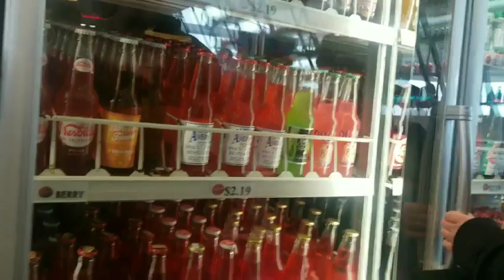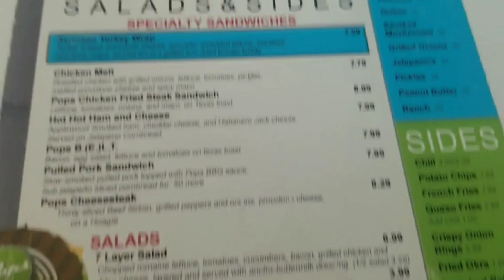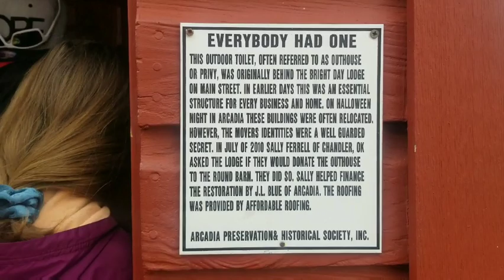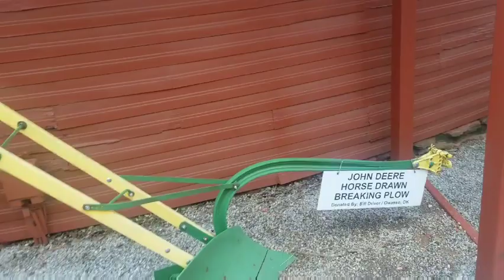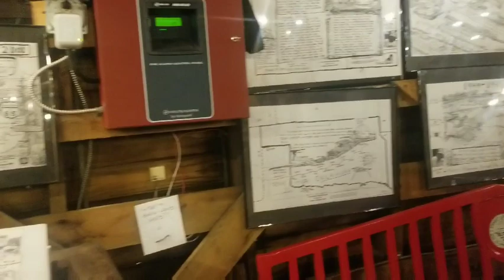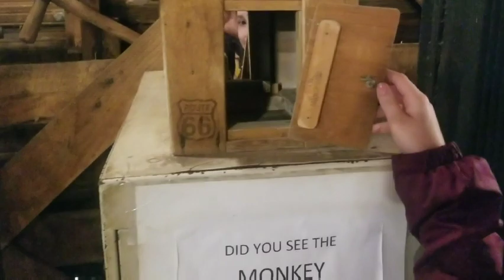TRIP TO POP'S ARCADIA ON ROUTE 66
Had a lunch time trip to POP's a restaurant and gas station mix. Located off of route 66. We had lunch and got a few different kinda pops to try. Then went down the road to the round barn. Which was like a little museum of the history of the place.